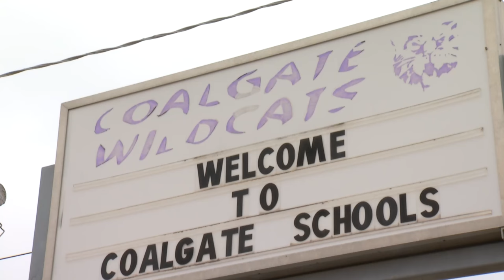Texoma Chevy Spotlight - Coalgate Cheerleaders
Cheerleaders are known for hyping up fans in their local communities. The cheerleaders at Coalgate high school have hyped up people across the country and internationally. For their pep across the world and care within their community, the Chevy Spotlight shines on the Coalgate Cheerleaders